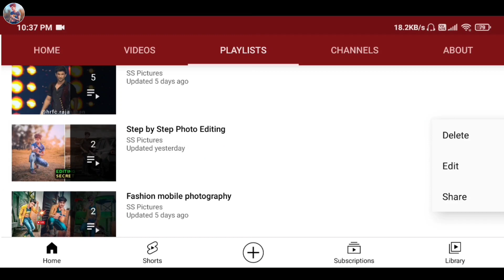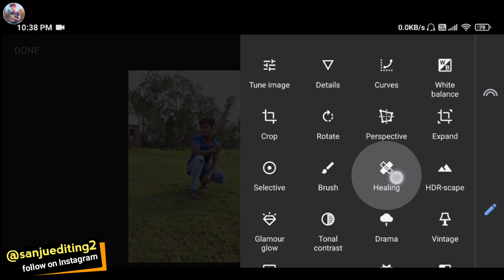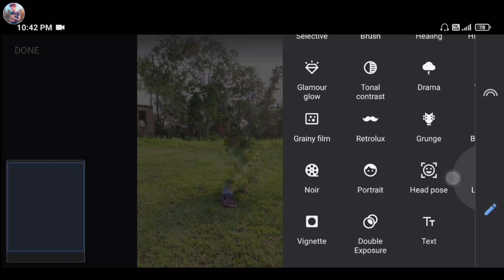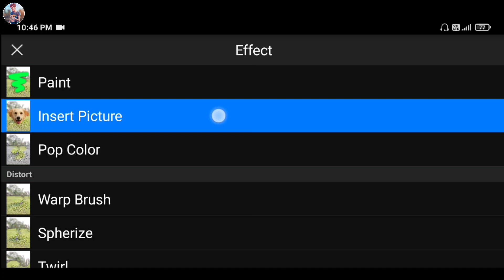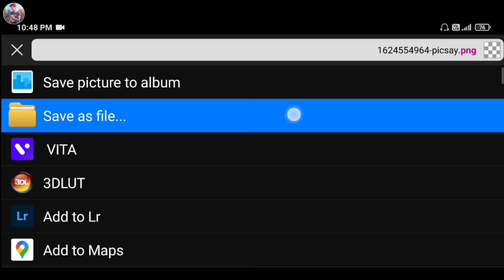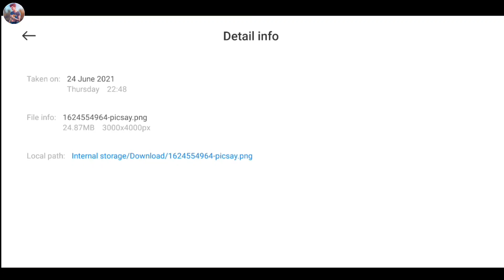how to blur photo background like dslr || Mobile DSLR blur || photo editing series #02 - SS pictures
Hi friends I am Sanju Editing (Sanju sona)

✔️✔️colour pressed & background

✔️✔️ pressed download & copy paste problem Solve

✔️✔️photo Background eraser kaise kare

(1) Editing Kaliya me jo App use karta hu )---

(2) Mera Sath Bat karne kaliye ☺️

link. _sanjuediting2.0_

many people are using PicSay Pro ::  PicsArt :: Snapped :: Lightroom ps touch I use this app . so I am Showing photo editing Tutorial . I hope you are leam many

how to blur background in mobile camera

dslr photo ki tara blur kaise kare mobile se

mobile background blur kaise kare

how to blur background in photo

blur camera app for Android

background blur

dslr blur

how to blur photo like dslr

blur background snapseed

blur background picsaypro

How to blur

blur photo

snapseed blur

background dslr

background blur mobile

photo

background

blur

Photoshop

photography

Android mobile

Oho my friends, I am new to you tube. my Channel is a very small Channel. Only editing video are updated to this Channel. and by watching these video you can learn how to edit photo

[my you tube not] .
Hi friends i am Sanju Editing
I am not enough knowledge for photo editing . but my full knowledge tell you and watch photo editing video . 3d Editing , Tape poster Design , styles Editing , Hairy Styles Editing ,
Simple photo to convert Background Blur  and normal photo to convert Background Change .  Normal camera picture to convert so very cute 😋 photo and Awesome Editing
and many more , If this you first Flew Our Channel Checking my Channel and see Contact and that is Something help your to learn Editing..